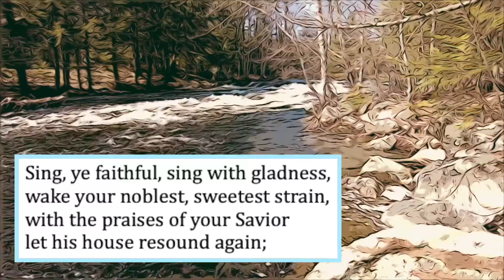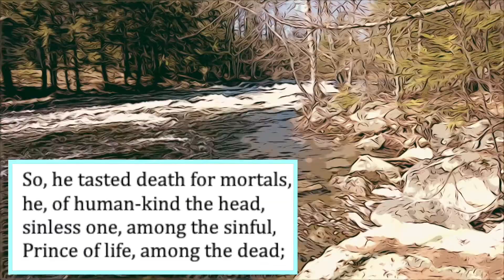Sing, ye faithful, sing with gladness | Hymn 492